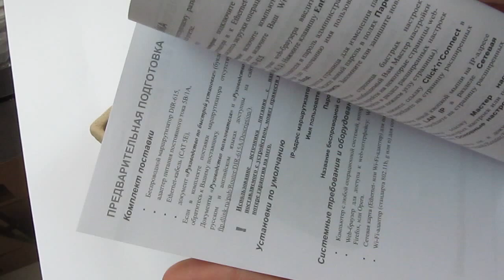Маршрутизатор D-Link DIR-615/A/M1A | unboxing